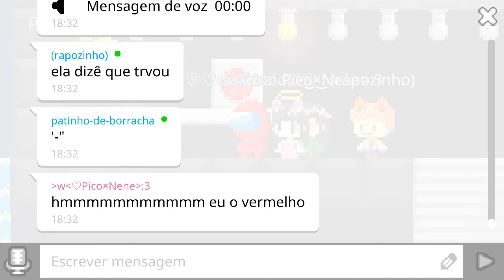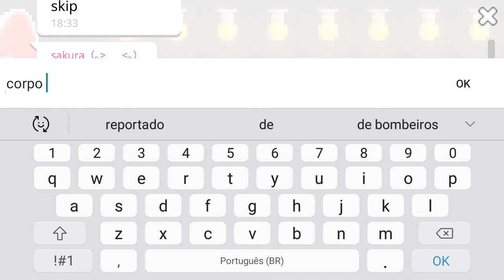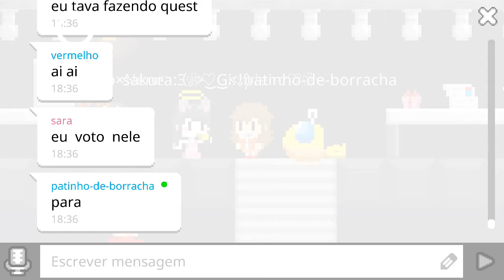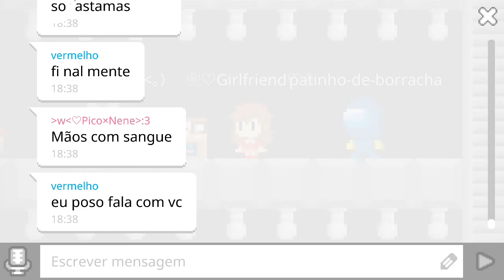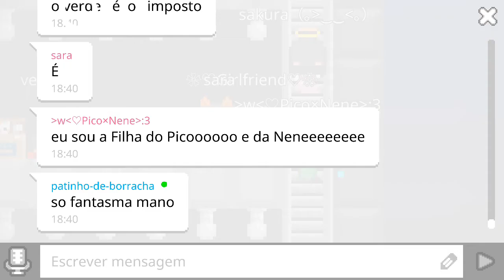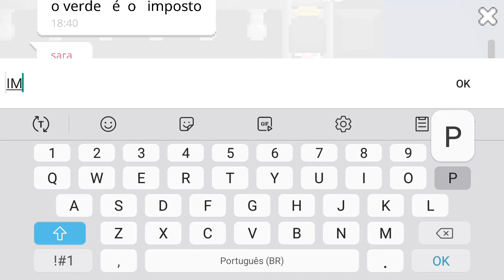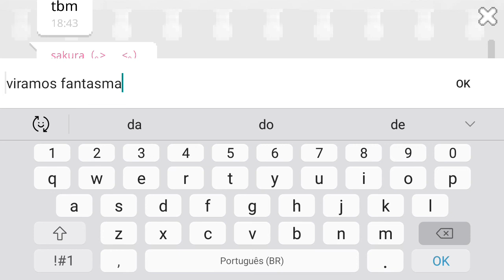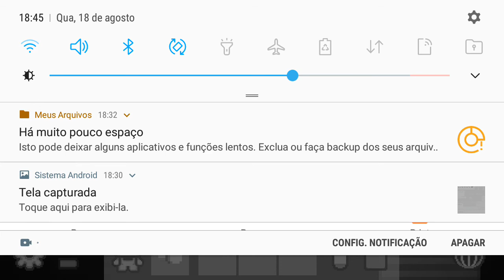BOKU BOKU || brincando de Among us com todo mundo